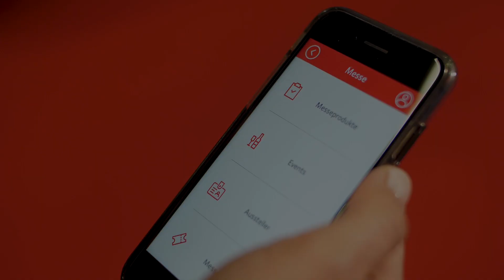Messehighlights PUR 2019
Uns fehlen die Worte! Es waren wieder zwei unbeschreibliche Tage, die Ihnen hoffentlich ebenso gefallen haben wie uns. Wir bedanken uns bei allen Besuchern, Ausstellern und Partnern und freuen uns schon auf die nächste Transgourmet PUR 2020!